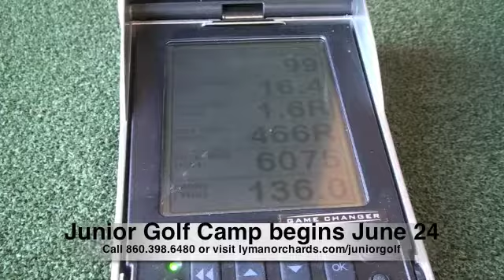Lyman Orchards Junior Golf School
Lyman Orchards Junior School isa 5-day program for ages 7-14 that provides a fun environment for your junior golfer to learn and develop their golf and athletic abilities. Golf School begins June 42th and is offered throughout the summer months.